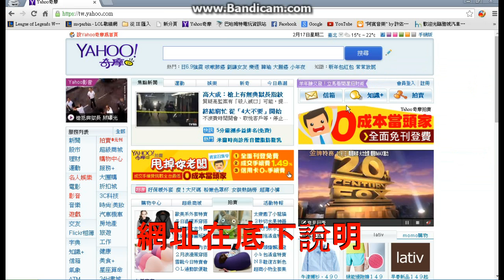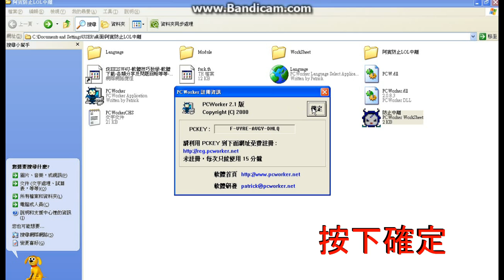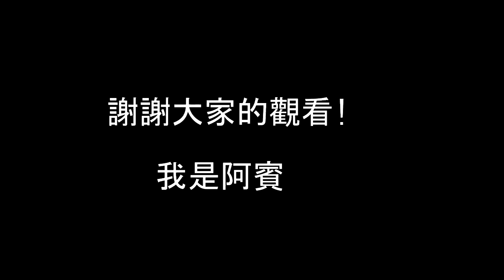LOL-英雄聯盟防止中離 程式 【阿賓自製】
私訊之後，預計1~2天內就會發檔案過去了
檔案一定會給，大家不用急!

領取到下載網站請勿大肆宣傳，請尊重創作權，不然我會立即下架。
這個是我自己製作的，希望能夠對大家有幫助。
訂閱即可隨時跟進最新資訊，以免您的權益受損。

另外強調聲明，不要因為自己不會使用，就說我的程式是騙人的 !
已經有好幾個人成功都在使用了，當然要低調。
作業系統為 Window XP 系統  100%可以使用本程式
Win7則是 將遊戲調成無邊界模式即可使用
LOL任何版本均適用，本程式不受遊戲版本影響